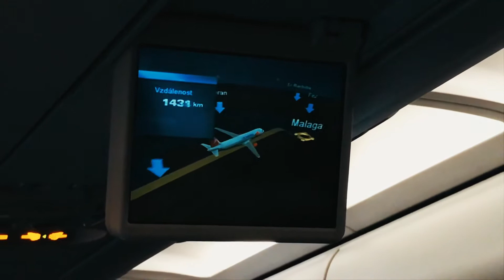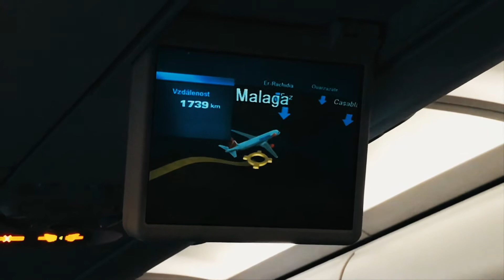Studienfahrt Spanien Almería 2018 // Vlog #1 | Mr.iBla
Hey Leute, ich hab ein paar coole Einblicke von unserer Studienfahrt aufgenommen und zusammen geschnitten die Täglich folgen werden viel spaß :D